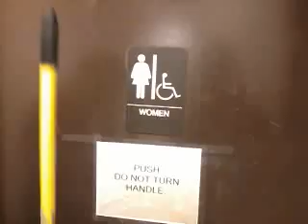Super nate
More bore times at work